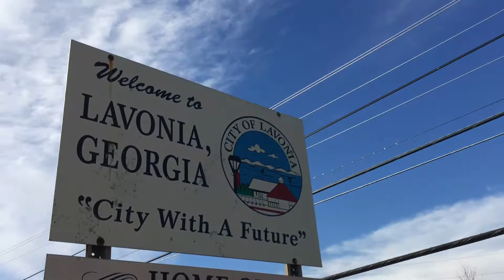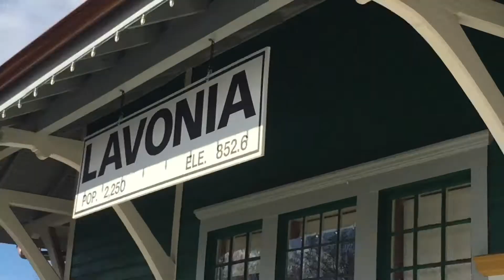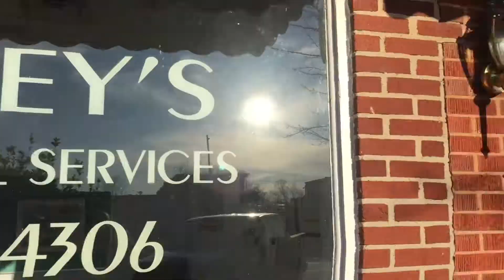Roomie Road Trip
Join us on our journey to Lavonia, Georgia. ‘Twas a good one.